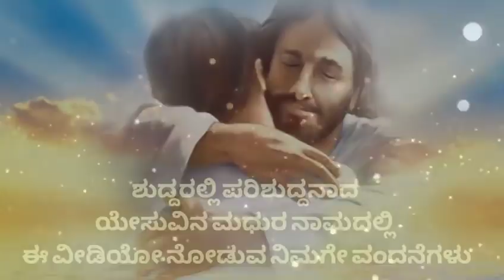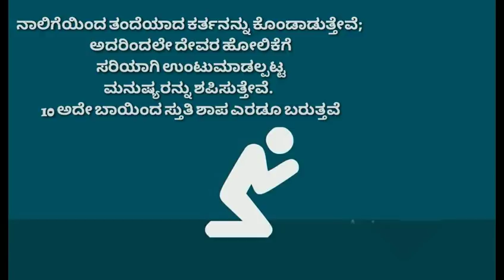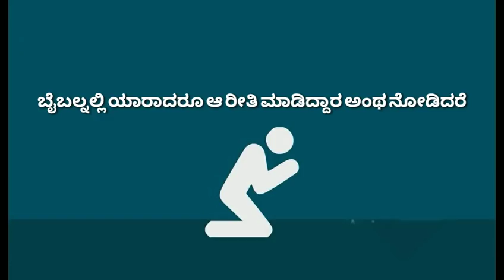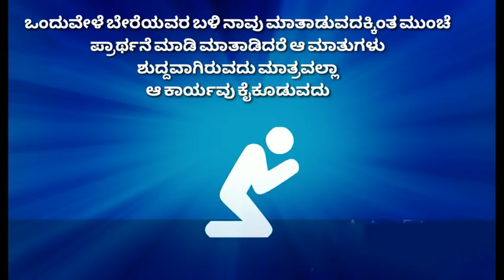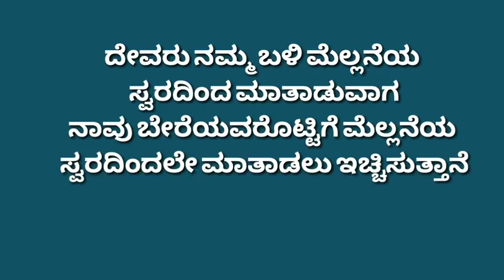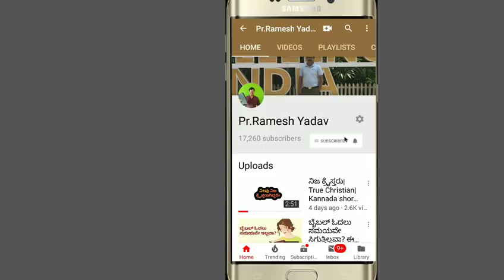How to Tame Your Tongue 👅? ನಾಲಿಗೆಯನ್ನು ಹತೋಟಿಗೆ ತರುವುದು ಹೇಗೆ? Control Your Tongue|Pr.RameshG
ನಾಲಿಗೆ ಸಣ್ಣ ಭಾಗ ಬಹು ದೊಡ್ಡ ನಷ್ಟ ಉಂಟುಮಾಡುತ್ತದೆ. ಯಾವ ರೀತಿಯಲ್ಲಾ ನಾಲಿಗೆ ಮಾತಾಡುತ್ತೆ,ಏನೆಲ್ಲಾ ಕೀಡು ಬರಬಹುದು. ನಾಲಿಗೆಯನ್ನು ಹತೋಟಿಗೆ ತರುವುದು ಹೇಗೆ ಈ ವೀಡಿಯೋ ನೋಡಿ.